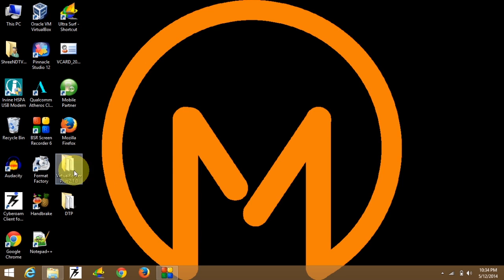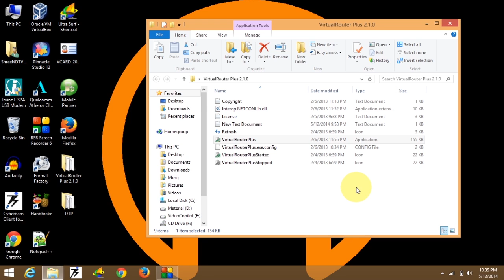How To's - How to Create HOTSPOT in LAPTOP or PC devices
Hey Guys ,
How To Make Your Laptop A Mobile Hotspot/Router For Your Mobile Devices Or Other Laptops and PCs

This video Is all about how to create HOTSPOT in LAPTOP or PC.
The software which is used in this video is : Virtual Router Plus
This software is an OPEN SOURCE software and free to use and download you can download

How to enable .net framework in windows 8 and windows 8.1

If you Really found this video tutorial very useful to you then please share this video to your friends and like this video and also subscribe to my Channel to get free video tricks and tips By Email

You Can use this software also :

To Make Your Laptop A Mobile Hotspot/Router For Your Mobile Devices Or Other Laptops

server
servers
shared servers
shopping cart
small business
targeted traffic
turnkey websites
unique traffic
virtual dedicated server
virtual dedicated servers
web
web design
web design company
web designer
web designers
web developer
web development
web hosting

g string
sailor moon
abc
paula abdul
hp
string bikini
fairies
funny stuff
romeo and juliet
trivium
butterfly
cool
plentyoffish
cheats
natalie portman
pamela
celebrity oops
pizza
round and brown
stuff
amtrak
school
catherine bell
loli
death
pantera
war
saturn
noaa
rick ross
welcome to the black parade
saddam footage
tigers
vanessa hudgens
space
egypt
maria sharapova
sean cody
chain hang low
senses fail
fedex
house
dont matter
scarface
hgtv
turbo tax
first name meanings
pogo
africa
rose
greenday
bestbuy
jay z
drew barrymore
santa
thomas jefferson
dj unk
oprah winfrey
krystal steal
beyonce knowles
addicting games
my love
fort minor
victoria secret
solar system
antonella barba pictures
mad thumbs
fat people
pirates of the caribbean
the sweet escape
valentine's day
macys
chyna
ashley massaro
reese witherspoon
stocking stuffers
ashley
josh groban
barba
pic hunter
free clipart
kirsten dunst
prince
serena williams
howard stern
free galleries
girlfriend
road maps
aim
killswitch engage
adobe
bon jovi
play games online free
newsfilter
sasuke
grey's anatomy
jesse mccartney
new york
cell phones
wild girls
calendar
mercury
fallout boy
puppy
northwest airlines
wolf
ireland
hotels
model
super bowl
mickey mouse
barbie girl
amy reid
borders
boston
rage against the machine
lost
road map
chicks
spice girls
coloring pages
female photography
brad pitt
victoria
enya
ugly people
amy smart
net construct
prison break
march madness
cleopatra
petsmart
the doors
bohemian rhapsody
avg free
crayon direct advertising
smile
lil flip
free tattoo designs
alaska
sunset
bears
brand new
teenagers
aliens
coastal digital
birth
kelly monaco
shingles
hot cars
adaware
irs forms
dresses
mika grace kelly
shinedown
patricia heaton
penguin
grand canyon
perez hilton
world war 1
ancient greece
zune
jenna jamison
katherine heigl
ps2 cheats